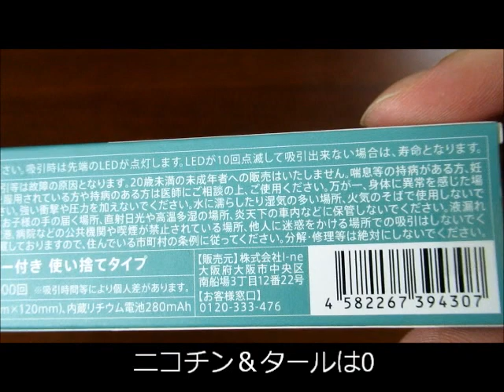VITAFUL（ビタフル）を吸ってみた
VITAFUL（ビタフル）を吸ってみました。
フレーバー水蒸気スティック（電子タバコ）になります。フレーバーミスとなので、ニコチンやタールはゼロです。
日本製の使い捨てタイプで、種類はメンソールミントになります。
※普段、タバコを吸わない人間が吸っていますので、タバコの代用品になるかは不明です。